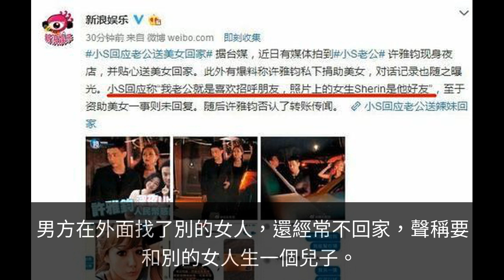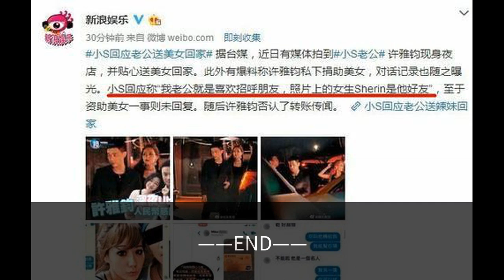小S：婚姻里思想不獨立的女人，經濟上再獨立也沒用